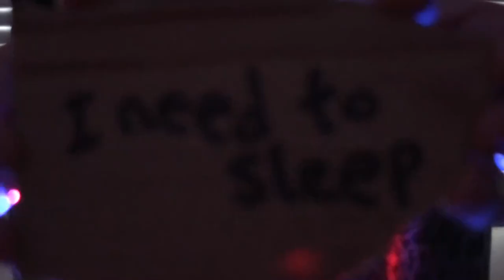BOTTLECOCK - Girt By Dickheads - Official video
Official video for debut single Girt By Dickheads, taken from the album, Record (2014).